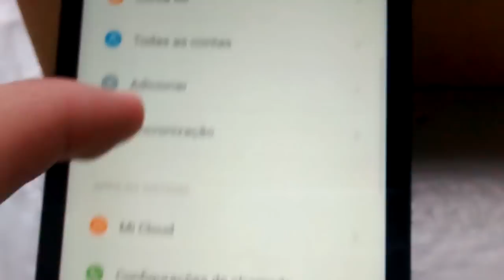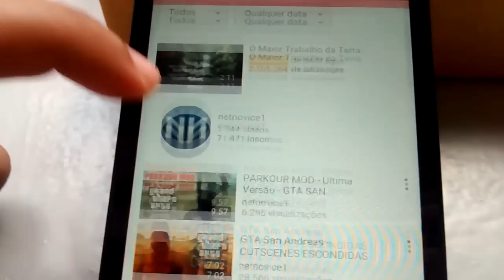Unboxing Xiaomi Redmi 2